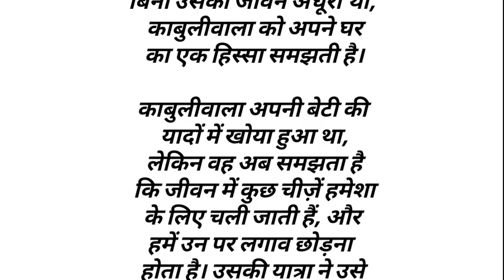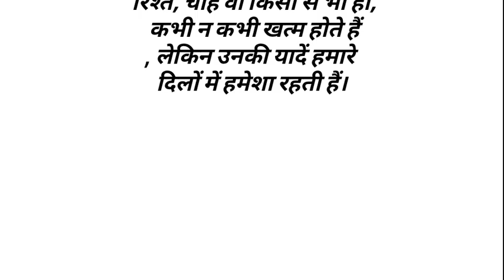वह आखिरी चाय की प्याली|hindi kahani|best motivational story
कहानी के मुख्य विचार या थीम को संक्षेप में लिखें। उदाहरण के लिए, "यह कहानी एक मासूम बच्ची मिनी और एक अफगानी व्यापारी काबुलीवाला के बीच की दोस्ती और भावनाओं की गहराई को दर्शाती है।"

7.